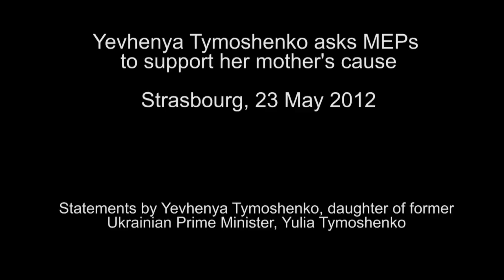[Broadcast HD] Verhofstadt to travel to Ukraine to see Tymoshenko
Yevhenya Tymoshenko asks MEPs to support her mothers cause

Verhofstadt to travel to Ukraine to see Tymoshenko, her daugher Yevhenya acknowleges this support

+++ Story Summary +++

Guy Verhofstadt , ALDE Leader will travel to Ukraine this Friday (25 May) for a conference on EU-Ukraine relations. He will also try  to visit Ms Julia Tymoshenko in hospital and present to her the text adopted by the European Parliament this week on the situation in her country.  Her daughter Yevhenya was in Strasbourg this week to follow the debate on Ukraine and when asked about Mr Verhofstadt's forthcoming visit she said such support was vital.

The European Parliament will adopt a resolution that will urge the Ukrainian authorities to release people jailed for political reasons before the parliamentary elections scheduled for October 28.
Yevhenia explained how important  the support of MEPs is in the struggle to end the repression of political prisoners in Ukraine.
ALDE and ELDR will host a high level workshop in Odessa on 25-26 May 2012 evaluating prospects for Ukraine's future relations with the EU.

+++ Shotlist +++

1. Close shot with Yevhenya Tymoshenko sitting at the panel during ALDE Group's meeting.

2. Various shots with MEPs speaking during the meeting.

3. Soundbite Yevhenya Tymoshenko :

"I really hope that the Chairman  and the Members of the Liberal Democrats will be able to access her because so far under this immense pressure now this window of opportunity  for diplomats and politicians to visit her and  show a sign of support and not only visit her but other political prisoners  and for us it is really difficult to explain the importance of their visits and visits of representatives of the international community who has been supporting us now for over two years while this repression has been going on .  We hope that this repression will end and now we see clear signs of solidarity - now more than ever before"

4. Cutaway with Ms. Tymoshenko talking to MEPs

5 Soundbite Yevhenya Tymoshenko: